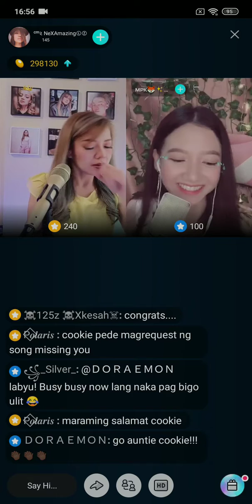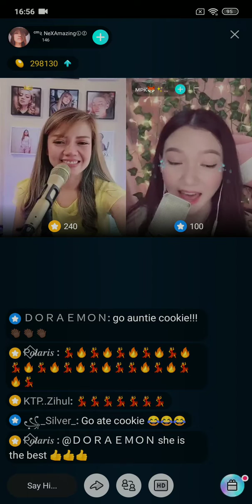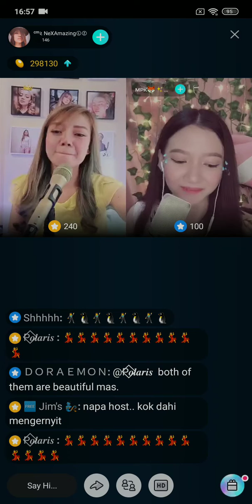#3 Cookie & Nexa on Bigo Live 19/01/2022